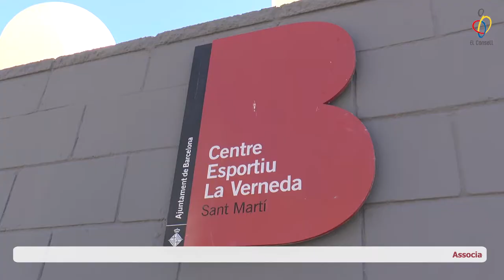EPDLS - Sant Martí vs. CH Sant Andreu (Handbol)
Partit vlog 50 - El Pas de l'equador